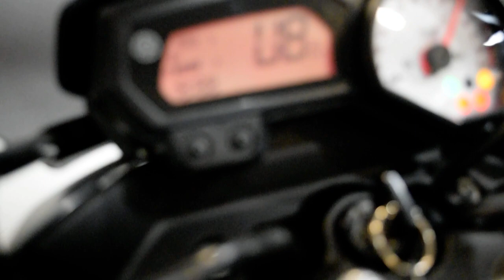2011 Yamaha FZ8 | Used motorcycle for sale at Monster Powersports, Wauconda, IL